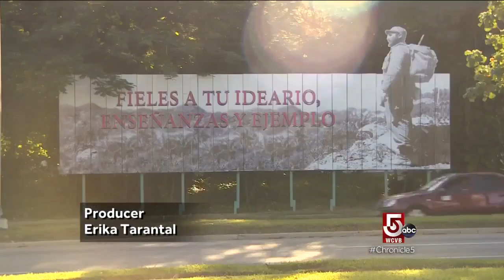Can Americans travel to Cuba?